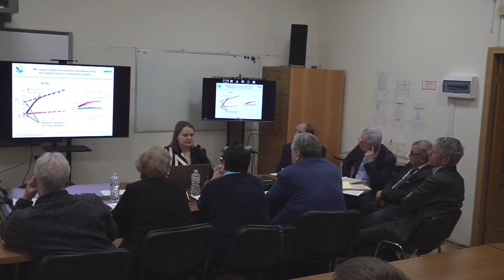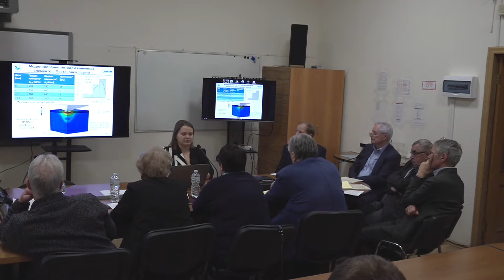Видеозапись заседания по защите диссертации 05.12.22022 г. Гладких Е.В.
Заседание диссертационного совета МФТИ 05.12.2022 г. по защите диссертации на соискание ученой степени кандидата физико-математических наук  по специальности 1.3.8. – Физика конденсированного состояния